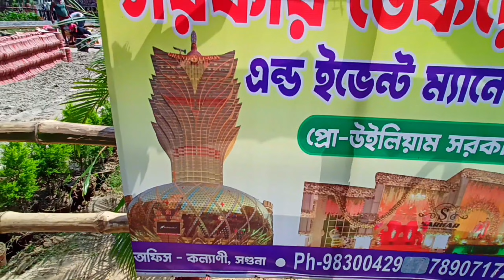কল্যাণী আইটিআই মোড় প্যান্ডেল তৈরী হয়ে গেলো😍| Kalyani Iti More Durga Puja 2023